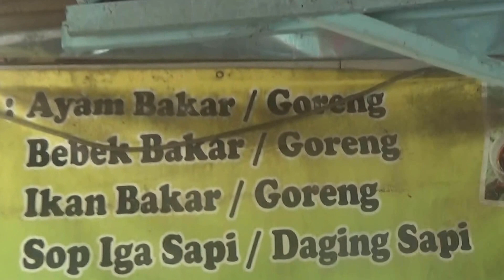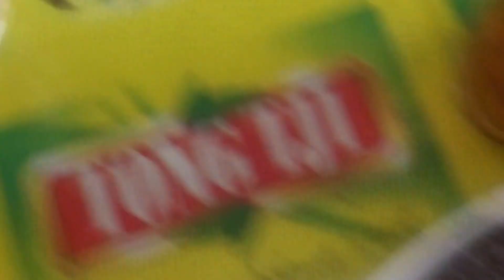Indonesia Brebes Street Food : Ikan Bakar Bu Khodijah//502//Seri I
Untuk menambah kelezatan ikan bakar bisa juga dengan menghadirkan nasi liwet Panas beserta sambal segar dan lalapannya. Ikan bakar dengan bumbu ikan bakar special siap disantap lahap makin maknyus ditambah cah kangkung dan tempe penyet sambel.To add to the deliciousness of grilled fish can also by presenting the hot sambal nasi liwet along with fresh and lalapannya.

Grilled fish with herbs grilled fish before eaten heartily prepared special makin compel plus cah kangkung Sambal penyet and tempe